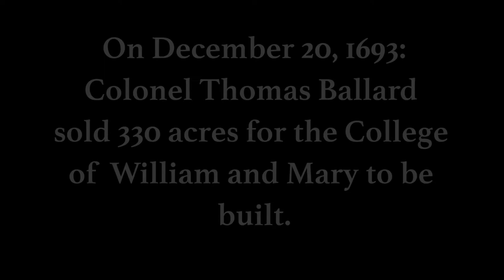The White Apron Ladies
Bellarmine University
Digital Storytelling
Spring 2018